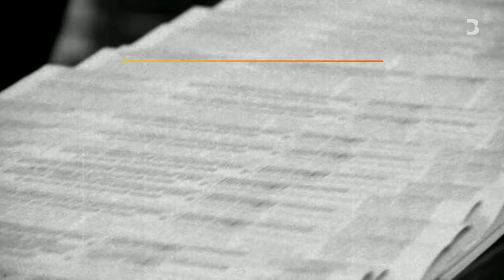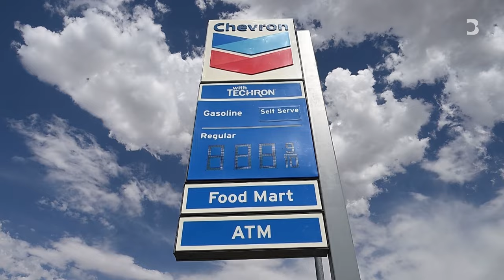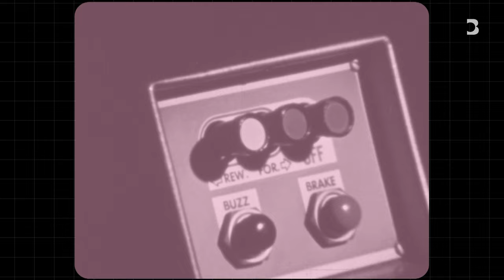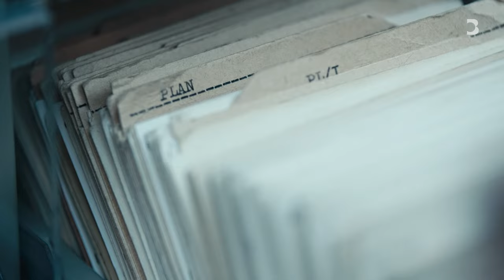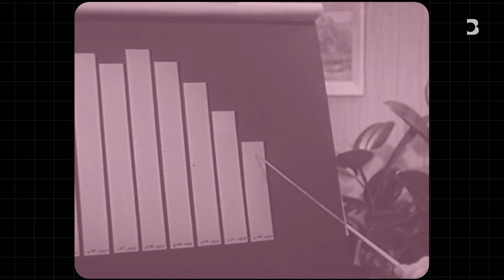Managing the Workplace in Turbulent Times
The world, and by extension the modern workplace, are grappling with turbulent times marked by pandemic, war and economic upheaval.

Managers are facing unprecedented challenges as a result. Bloomberg News sits down with author, investor and corporate board member Dambisa Moyo to discuss how managers can best motivate and lead their teams.